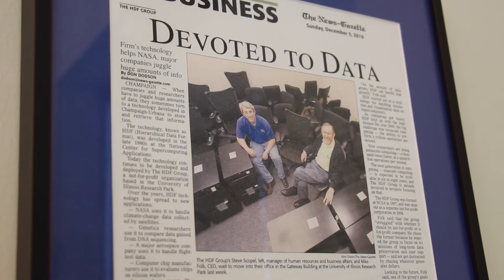2016 Innovation Celebration - Management Award: Mike Folk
Entrepreneurial Excellence: Management Award
Demonstrates expertise in assembling resources, creating an organization, and working to build and implement effective action plans.

2016 Award Recipient: Mike Folk

Mike Folk is the President of The HDF Group. Mike first learned about computing as a college sophomore in 1961. He earned a BS in Math at the University of North Carolina, and a PhD in Computer Science at Syracuse University. He taught computing and math in the US and Africa for 20 years, before moving to Urbana in 1988 to take over the HDF project at the National Center for Supercomputing Applications (NCSA). In 2006 Mike and his colleagues spun off The HDF Group, a non-profit company devoted to evolving HDF and supporting HDF users everywhere.